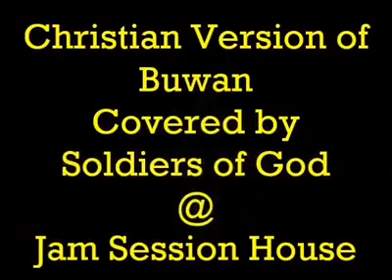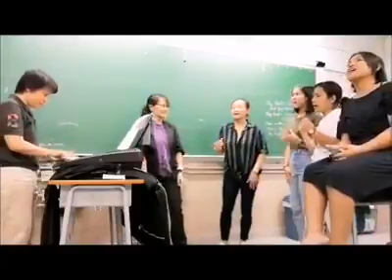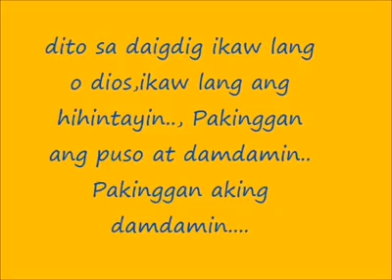Buwan - Juan Carlos Labajo- Christian Version - Covered By The JSH Jammers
Buwan is an OPM (Original Pilipino Music) Sang by young singer Juan Carlos Labajo. We the JSH Jammers did sang the Christian Version of the song.